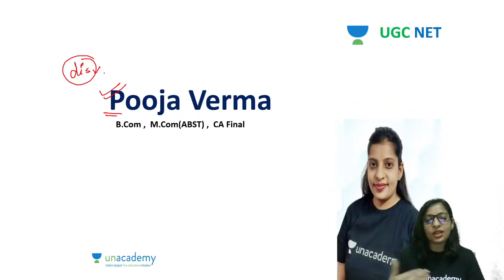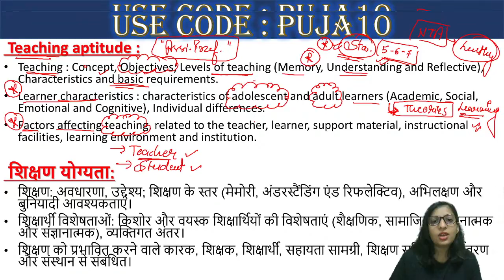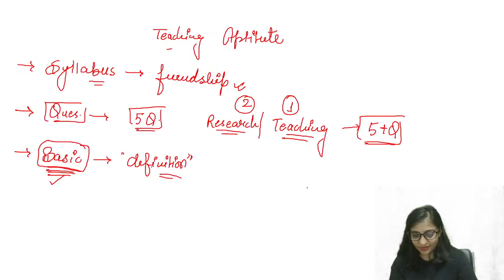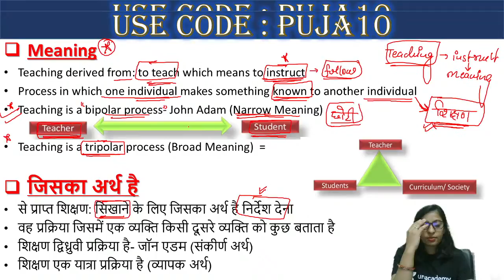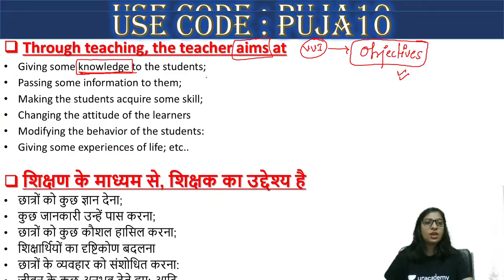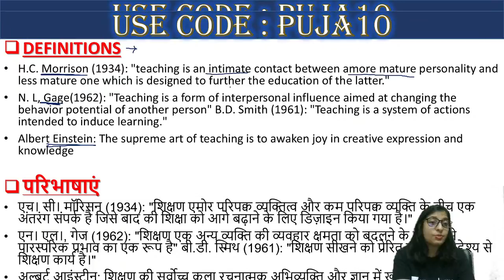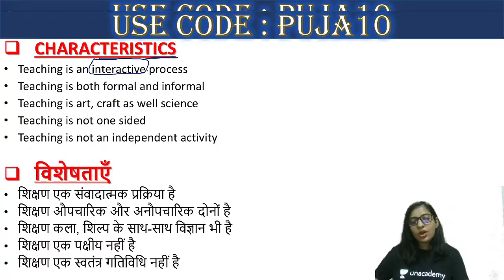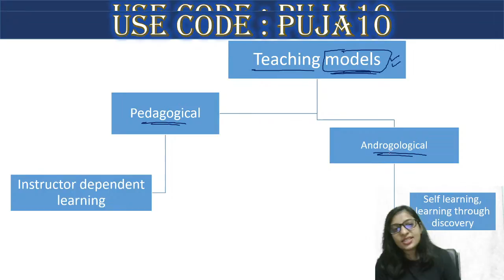08:00 AM - NTA UGC NET 2021 | Teaching Aptitude by Pooja Verma | Syllabus and Strategy Discussion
NTA UGC NET 2021 | Teaching Aptitude by Pooja Verma | Syllabus and Strategy Discussion

=== Live Classes Schedule (Mon-Fri) from 22nd March 2021 ===

7:30 AM :- Aditi Sharma (Current Affairs)

8:00 AM :- Aditi Sharma (Research Aptitude)

9:00 AM :- Shiv Meena (Higher Education)

10:00 AM :- Neeraj Pareek (PDE)

8:00 AM :- Pooja Verma (Teaching Aptitude)

9:00 AM :-  Kritika Pareek (Commmunication)

10:00 AM :-  Simranjit Kaur (Data Interpretation)

11:00 AM :- Prakhar Verma (Maths & Logical Reasoning)

12:00 PM :- Simranjit Kaur (Economics)

01:00 PM :- Pooja Verma (Commerce)

02:00 PM :- Kritika Pareek (Geography)

04:00 PM :- Neeraj Pareek (Political Science)

05:00 PM :- Prakhar Verma (Management)

6:00 PM :- Aditi Sharma (Computer Science)

7:00 PM :- Shiv Kumar Meena (History)

8:00 PM :- Neeraj Pareek (Political Science Free Practice Batch)

09:00 PM :- Aditi Sharma (Brahmastra JRF 2021 Mix MCQs from 10 Units)

1. One Subscription, Unlimited Access
2. Learn from your favorite Educator
3. Real time interaction with Educator
4. You can ask doubts in live class
5. Limited students
6. Download the videos & watch offline